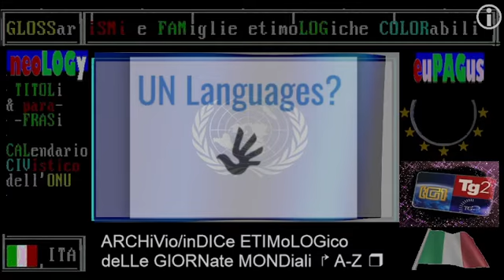§.2/* RAI STORIA accadde oggi: 24 DICembre,Pio La Torre, 1927, commento 2021